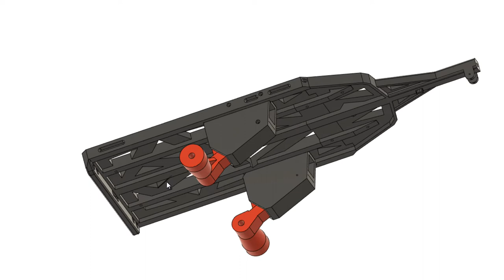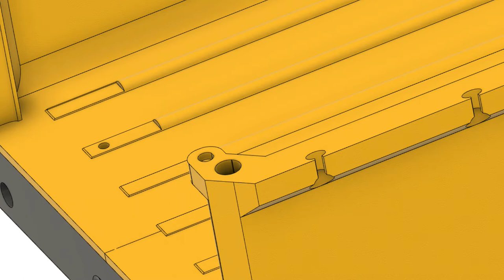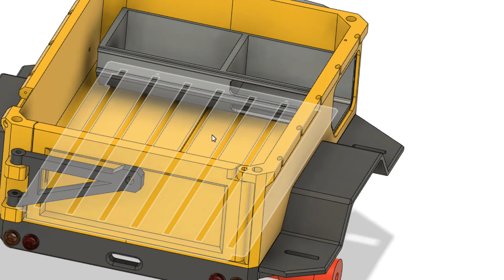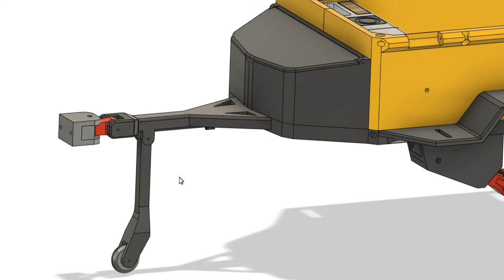3d printed scale offroad utility camper trailer SYR01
Assembly video of 3d printed scale offroad utility camper trailer SYR01